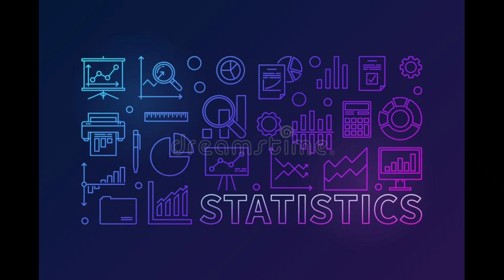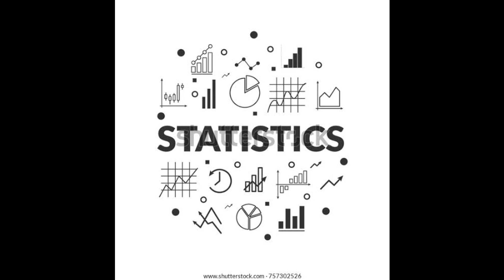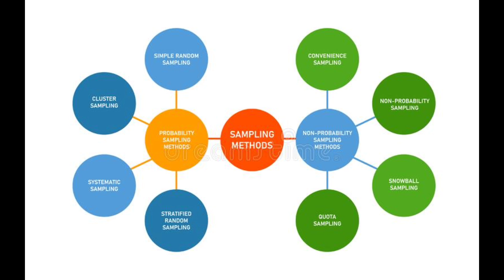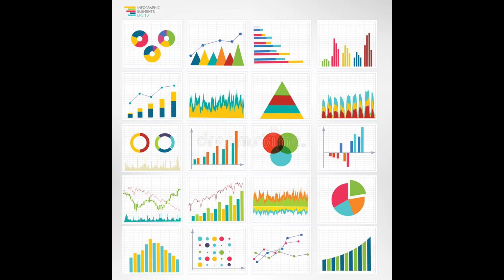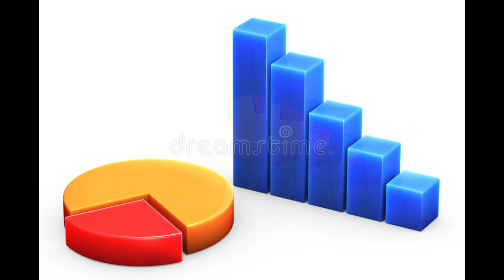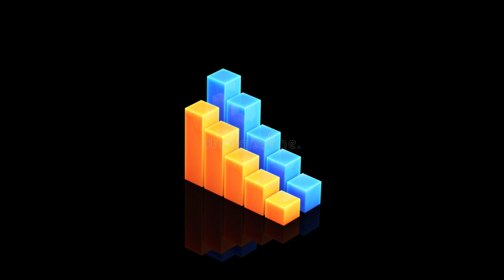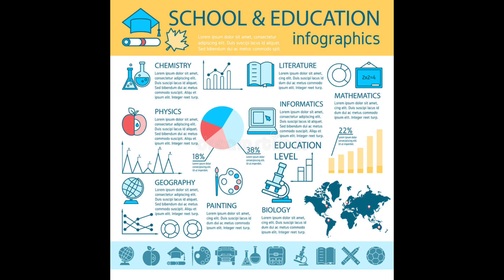STATISTICS SUBJECT Review. পরিসংখ্যান সাব্জেক্ট টি কেমন?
প্রিয় শিক্ষার্থী, আসসালামু আলাইকুম। আমি  মোঃ সাগর আলী । আমি খুলনা বিশ্ববিদ্যালয়ের অধ্যয়নরত ৩য় বর্ষের  ছাত্র। আছি তোমাদের সাথে এডমিশন পর্যন্ত। তোমাদের সকলের সফলতা কামনা করছি।  আমার  চ্যানেলে বিশ্ববিদ্যালয়ের ভর্তি হওয়ার জন্য  সব কিছু  আপডেট পাবে। আমি নবম থেকে এডমিশন  পর্যন্ত বিজ্ঞান বিভাগের সব বিষয়ে ভিডিও  দেই।যারা সেকেন্ড  টাইমার তারা আমার  চ্যানেল থেকে হেল্প নিতে পারো। তোমাদের যেকোনো প্রয়োজনে পাশে আছি ইনশাআল্লাহ। যতদূর সম্ভব চেষ্টা  করব তোমাদের সঠিক তথ্য  দেওয়ার ও  হেল্প করার।
হতাশ হবে না কখনো,  আল্লাহ  উপর  আস্থা রাখো ইনশাআল্লাহ  ভালো  কিছু হবে। সবাই ভালো  থাকবে, সুস্থ থাকবে সবসময়।